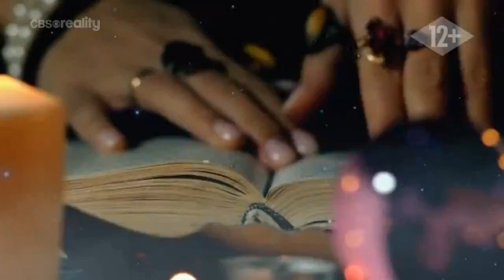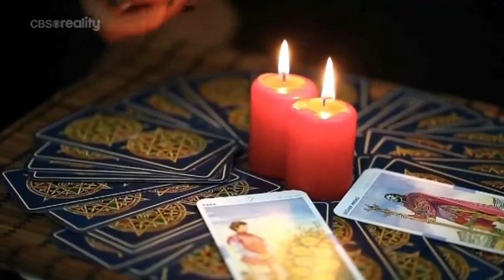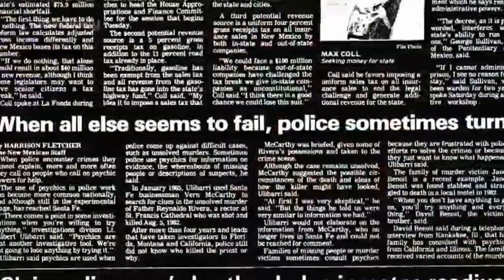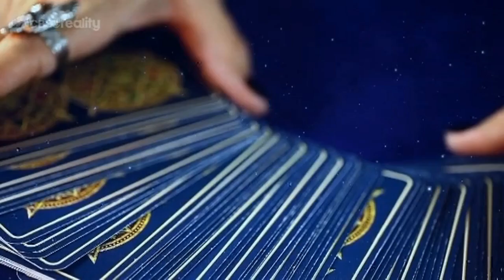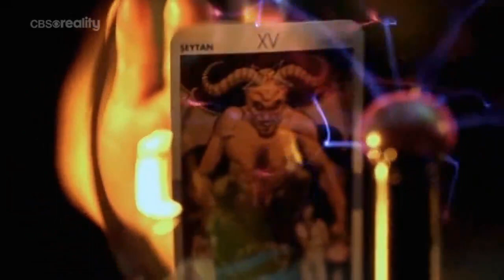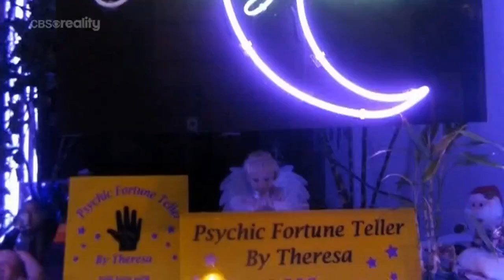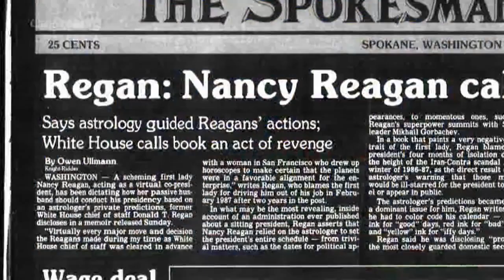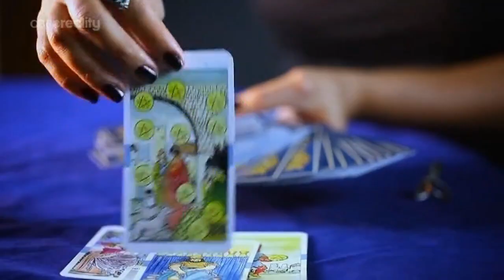A világ megmagyarázhatatlan esetei S01E18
A világ megmagyarázhatatlan esetei (World's Most Unexplained / S01E18 - The Truth About Psychics)

dokumentumfilm/reality, 2020

A tudomány hatalmas, de sok mindent mégsem tud megmagyarázni. És amikor az emberek olyasmit látnak vagy hallanak, amire nincs magyarázat, a tudomány sokszor megpróbálja bebizonyítani, hogy ezek a dolgok nem léteznek. Hogyan lehetséges például, hogy egyes embereknek stigmái vannak - a Jézuson ejtett sebek, amelyekre nincs nyilvánvaló orvosi vagy tudományos magyarázat? Hogyan tűnhetnek el és jelenhetnek meg újra ezek a sebek? Miért fordul elő, hogy Elvis Presley-t negyven évvel a bejelentett halála után minden évben látják? Megmérgezte-e Mozartot fő riválisa, Antonio Salieri? Minden modern technológia és tudományos fejlődés ellenére, néhány rejtély mindmáig megoldatlan maradt.

"A világ megmagyarázhatatlan esetei" c. sorozat a történelem, a földi és földöntúli élet legnagyobb és legmaradandóbb rejtélyeit vizsgálja. Interjúk, szakértői elemzések, archív felvételek és rekonstruált jelenetek segítségével az epizódok felfedeznek és feltárnak, nyomoznak és sugallnak. De soha nem tudják teljesen megmagyarázni a történteket.